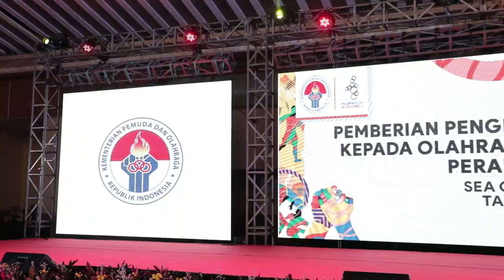Penghargaan kepada Atlet dan Pelatih SEA Games 2019 Filipina